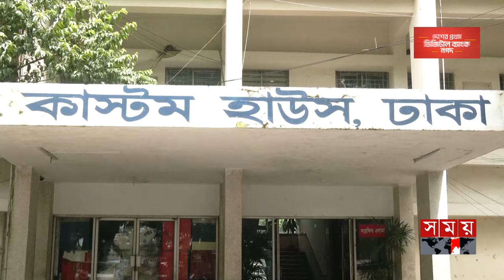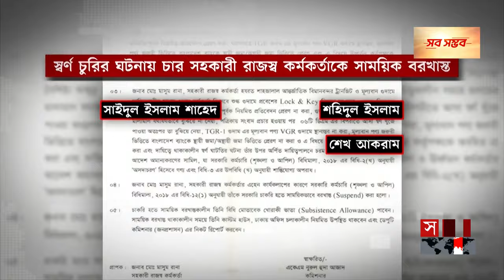কাস্টমসের ৫৬ কেজি স্বর্ণ চুরির রহস্য উদঘাটনে ধীরগতি | Dhaka Customs | Gold Lost | Dhaka News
Somoy TV: t.ly/Se1z
Somoy TV Bulletin: t.ly/iqIq
Somoy Entertainment: t.ly/3dWC
Somoy Sports: t.ly/iASp
SOMOY TV ISLAMIC: t.ly/zU6a

Somoynews.tv: t.ly/Y7ab
খেলার সময়: t.ly/xJ5H
সময়ের গল্প: t.ly/EW3M
এ সময়ের বাণিজ্য : t.ly/m3ir

Groups:
Somoy TV (Official)✅: t.ly/ajiO
Somoy Entertainment✅: t.ly/8CLh
Somoy Business✅: t.ly/4xaJ